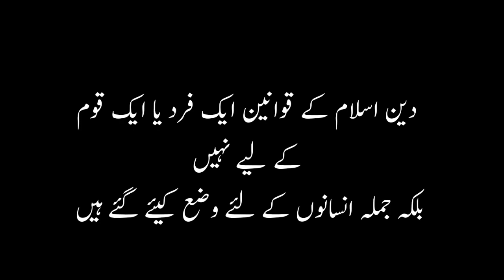Valentine Day Manana Kaisa? | Valentine Day 2024 | Valentine Day In Islam | Qom e lout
qome loot

qom loot ki tabah kaqome loot

qom loot ki tabah karian قوم لوط کی تباہ کاریاں قوم لوط پر پھتروں کی بارش

qome loot ki basti

qome loot full movie in urdu

qome loot movie

qome loot ka waqia movie

qaum e loot ka waqia tariq jameel

qome loot place

qome loot in quran

qome loot ki basti movie
sodom and gomorrah movie

sodom and gomorrah bible story full movie

sodomosa song

sodom

sodom and gomorrah documentary

sodom back to gomorrah rdr2

sodom city

sodom and gomorrah found

sodom and gomorrah in urdurian قوم لوط کی تباہ کاریاں قوم لوط پر پھتروں کی بارش

qome loot movie

qome loot place

sodomosa song

sodom

sodom city

sodom and gomorrah in urdu